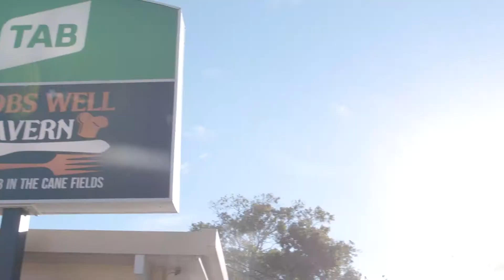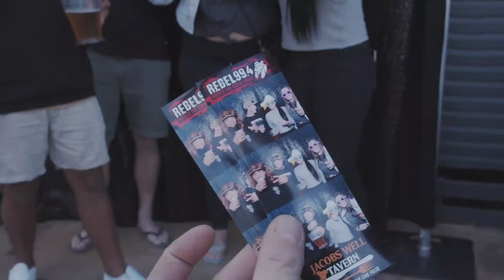Rebel Fm's AC/DC Day - 2021!